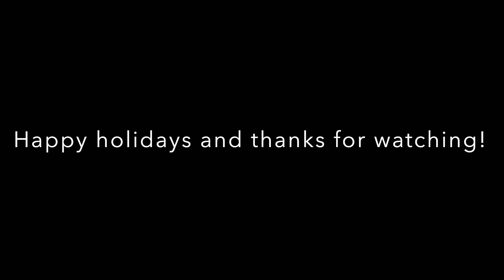Christmas in a Hot Tent | Winter Camping | Foggy morning | Buddy heater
Today we decided to spend Christmas holiday in a special way - Camping in a hot tipi tent, this is our first time with the hot tent ( white duck tent ) The weather is crazy. The day before yesterday it rained and then today it got super cold. Permafrost was everywhere and the trees and bushes got iced up. The ground was literally frozen. That really didn’t stop us from our favorite hobby winter camping. Surrounded￼ with nature is so relaxing. Beautiful foggy morning, so we took some drone shots using DJI Air S2 HotTentCamping WinterCamping Glamping #2021 ASMR